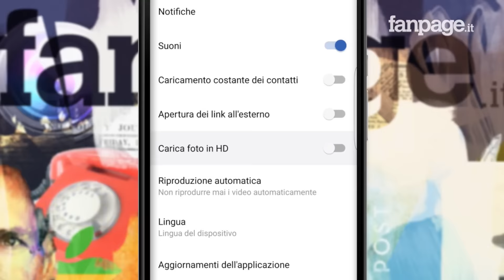Facebook per Android introduce le Foto in HD, ecco come caricarle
Quando si visualizza una fotografia nella timeline di Facebook, generalmente la qualità è piuttosto decente. I problemi iniziano ad arrivare quando si seleziona l'immagine e si ingrandisce: nella stragrande maggioranza dei casi la qualità della foto Facebook risulterà bassa, e il problema dipende da Facebook.

Quando si pubblica una foto du Facebook da uno smartphone, l'applicazione ridimensiona la foto e la comprime, consumando meno traffico dati con l'upload dell'immagine, ma rovinandone la qualità.

Ma per fortuna le cose stanno per cambiare. Da qualche giorno il social network ha dato il via al rollout di una nuova funzionalità integrata in Facebook per Android che permetterà di caricare le foto su Facebook in HD, migliorandone sostanzialmente la qualità grazie alla risoluzione massima di 2048 pixel in larghezza.

Si tratta di un aggiornamento che arriverà direttamente nell'applicazione di Facebook per Android, ma che non sarà attivo automaticamente proprio perché, caricando le foto in HD su Facebook si consumerà più traffico dati.

Per attivare le foto in HD su Facebook e caricarle nel social network la procedura è semplicissima. Qualora sia stato introdotto l'aggiornamento, tutto quello che bisognerà fare sarà avviare il menu dell'app di Facebook per Android e scorrere in basso fino a trovare la voce "Impostazioni Applicazione". Si aprirà la sezione dedicata alle Impostazioni dell'app di Facebook per Android, nella quale dovrebbe essere comparsa la nuova voce "Carica foto in HD": attivandola il gioco è fatto e tutte le foto che saranno caricate su Facebook dall'app per Android saranno in alta definizione.